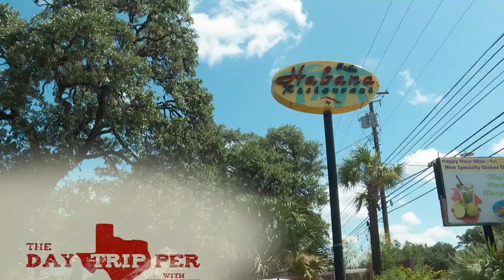Habana Restaurant - Best Cuban Food in Austin!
Texas is full of diverse flavors from Mexican to German food. But one that's not so plentiful is Cuban food. We head to Habana SoCo restaurant in Austin, TX to taste authentic Cuban food...family owned and operated by real Cubans. It's the real deal!

Code: HUZL7Z5F5PLGUM4F, HHU7YJMXN0O8OARB, QWEYF55AFBWBBIWG